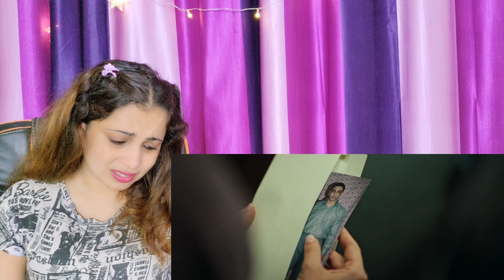JIGRA - OFFICIAL TEASER TRAILER | Ulti Ginti Shuru | Alia Bhatt | Vedang Raina | Vasan | Reaction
Hello Guys ,